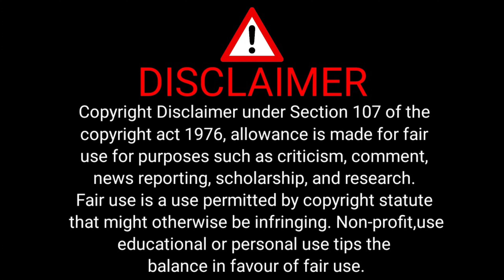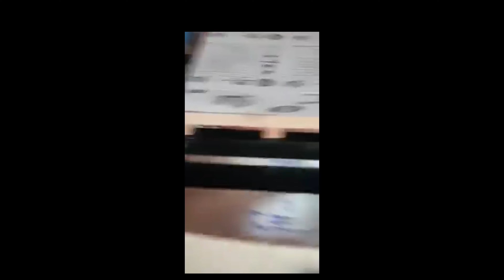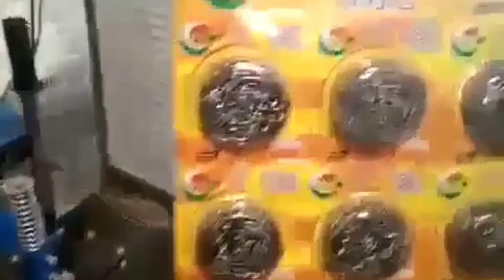मात्र एक मशीन से लाखो रुपए कमाए, Scrubber Business | How To Scrubber Business Ideas | Low Investment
Note:आप पूरी तरह जानकारी करके की बिजनेस शुरू कीजिए, क्योंकि जल्दबाजी में उठाए गए कदम से आपको, नुस्कान  का सामना भी करना पड़ सकता है, यह चैनल बिजनेस के काम करने की तरीका के बारे में जानकारी देने के लिए बनाया गया है, इस तरह हमारा चैनल स्टार्टअप अथॉरिटी किसी भी बिजनेस नुस्कान के लिए जिम्मेदार नहीं है, आप अपने मेहनत एवं लगन से यह बिजनेस स्टार्ट कर सकते हैं और उसमे सफलता पा सकते हैं , हमारा चैनल आपको अपने स्टेट के नियम, शर्तें जानकर ही बिजनेस शुरू करने की सलाह देता है।